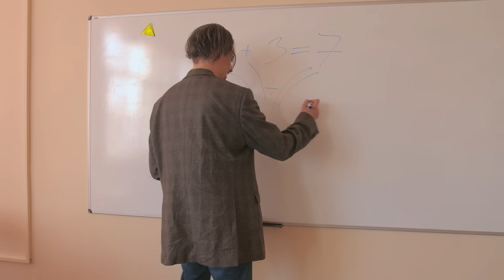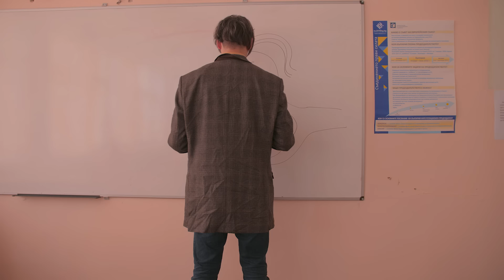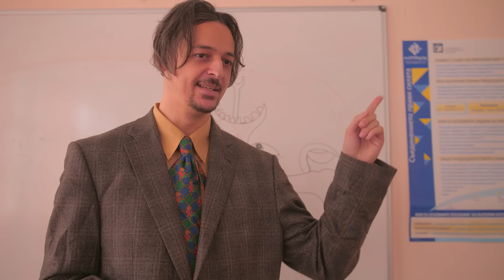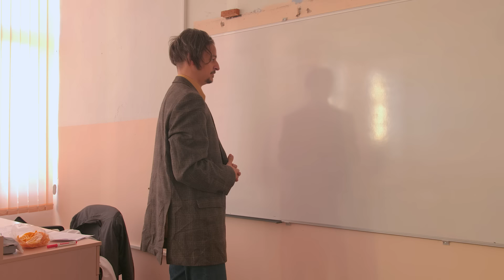IN DASKALO - "БЯГСТВО" (S01E03)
"Светът на Ванката" представя "In Daskalo"
Една продукция на "Cybertronic Studios Ltd."

В РОЛИТЕ БЯХА

Стоян Тодоров (а.k.a. Тяната от Борсата :D) @ N/A

Режисьор
Николай Гарабедян
Димитър Кирязов

МУЗИКА
Димитър Кирязов

ПРОДУЦЕНТ
Димитър Кирязов

СЦЕНАРИЙ
Димитър Кирязов
Силвия Йорданова

БЛАГОДАРИМ ЗА ПОДКРЕПАТА НА
Вечерна гимназия "Захари Стоянов" - гр. Бургас
Плод и Зеленчук “Бадемите” - Бургас, ж.к.”Меден Рудник”